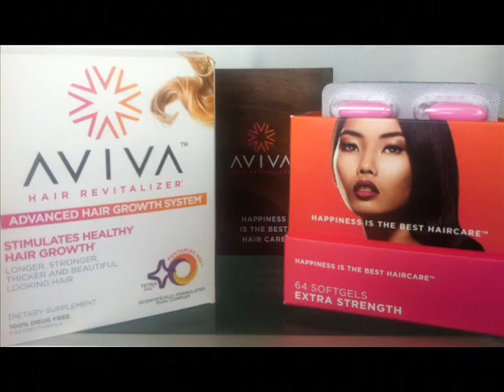The Natural Hair Care Formula - Aviva Hair Revitalizer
Solutions towards the predicament of hair loss that is man get demonstrated evasive, the truth that is easy is. Nonetheless, improvement hasbeen created, and researchers today comprehend much more when compared with they acquainted with about pattern baldness that was male advances and evolves of guys. This knowing has permitted scientists to focus on their research towards objectives that were particular: specifically finding a method to prevent an named HAIR REVITALIZER'S forces .

Scientists have discovered info that was significantly useful, and nutritional vitamin supplements that in some manner function are most likely between carrying this out concentrated research the hyperlink.